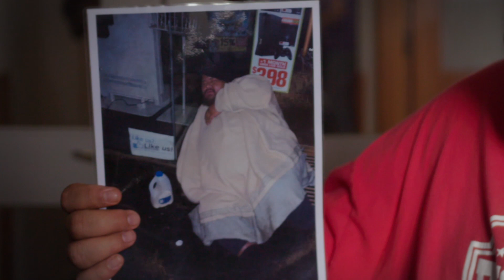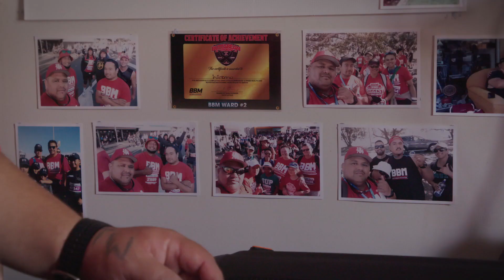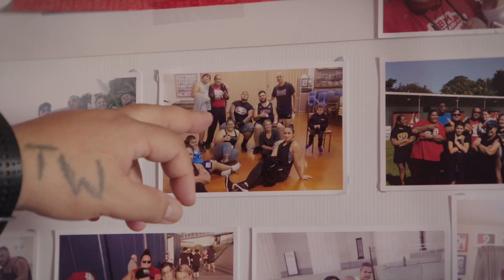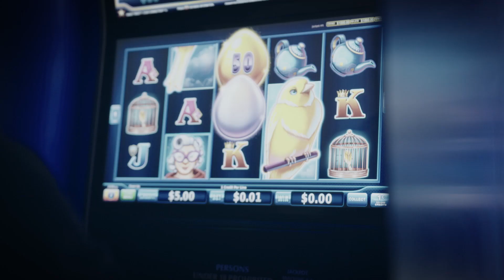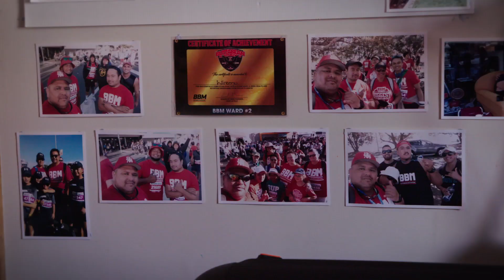K’ Road Chronicles Season 2, Episode 5: Wiremu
When living on the streets, Wiremu weighed a massive 280kgs. An addict and barely able to move, he slept on Karangahape Road. People regularly abused him, threw things at him and walked around him. He was living in a shop doorway, sniffing glue, being fed fast food every few hours by kinder passersby, and about to die!

Linda, a social worker from the Auckland City Mission, intervened and after a stint in hospital Wiremu began a long road to recovery. Six meets Linda from the Auckland City Mission who helped in Wiremu’s journey back.

Six talks to Wiremu, who opens up to tell a tragic tale of what led to him being in such a bad way.

K’ Road Chronicles is produced by Magnetic Pictures for Stuff with the support of NZ On Air.